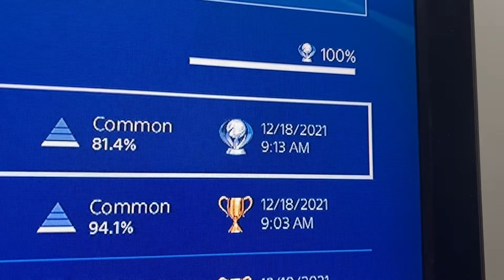PS4 Trophy Hunting 485th Platinum(Germany Reg)Spectrewoods!